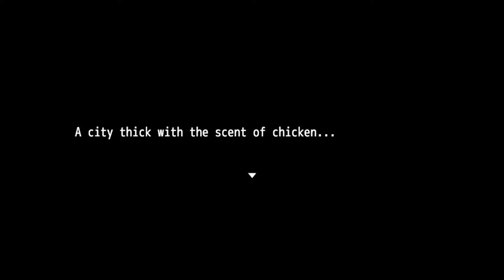Colonel Chronicles Opening Gameplay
Japan's obsession with Colonel Sanders meets Japan's obsession with videogames.